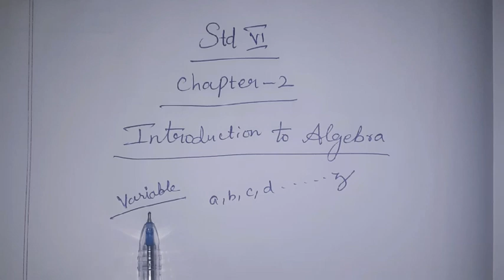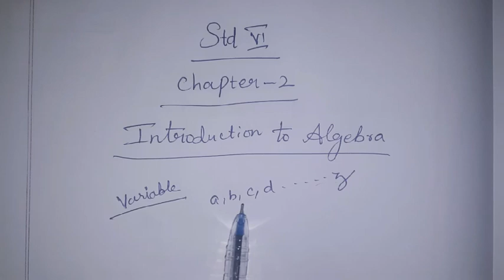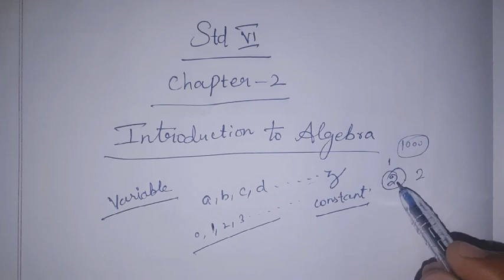6th Maths T-1 Ch-2 Introduction to Algebra | Samacheer One plus One channel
This video contains for 6th standard Maths Term-1 Chapter-2 Introduction to Algebra, Introduction.

My Another Channel 👇
Sangeetha Media